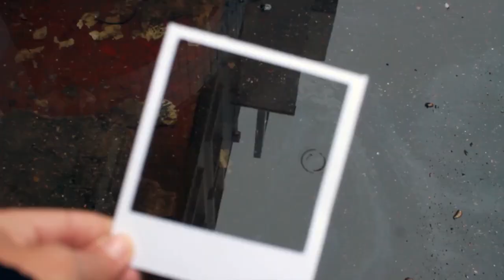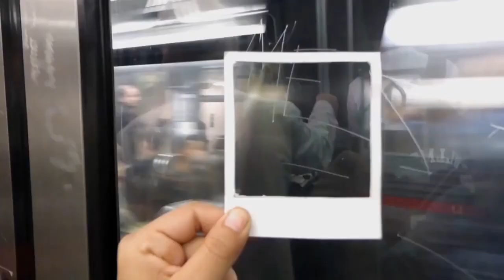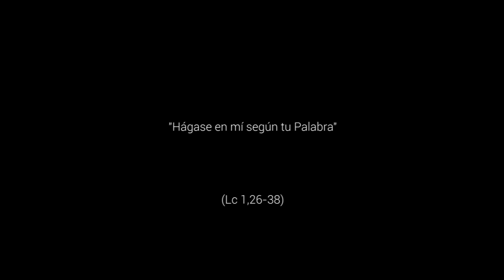Rompiendo límites - 2º domingo de adviento, Ciclo A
Lc 1,26-38. Muchas veces nos situamos en la vida "desde fuera", como observadores que ven la realidad desde unos criterios más o menos comunes. El creyente es el que es capaz de "meterse en la vida" y romper los límites para vivir la vida desde Dios.